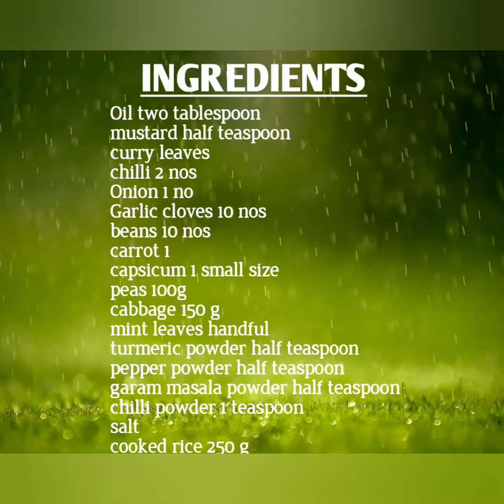veggie rice... ஹெல்தியான வெஜிடபிள் ரைஸ்...lunch box vegetable rice receipe